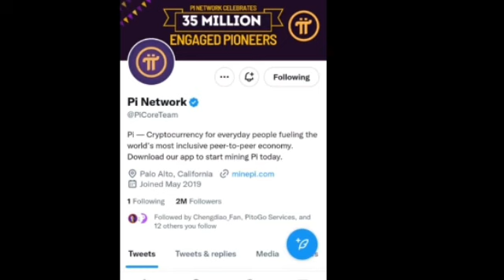Pi Network Today Update: Huobi List Pi Coin 2023 | Exchanges Hubi listing news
pi news
pi list
pi huobi exchange eccepted news